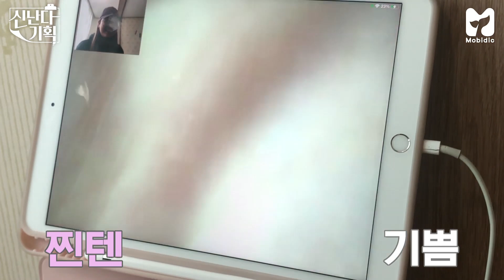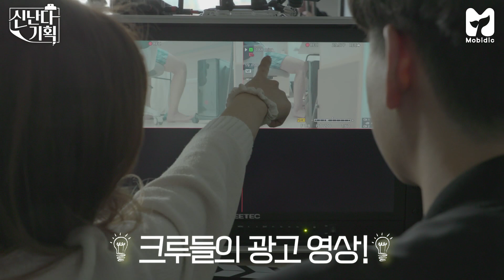우리에게 맡겨만 주십쇼!🤝 신다은, 임성빈, 김윤상과 함께 할 "결선 진출" 크루원 대공개!《신난다 기획》EP.5 by 모비딕 Mobidic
본격 결선 시작! 🔥지금부터가 진짜 전쟁이다🔥
본선 진출 10팀의 피튀기는 PT대전을 뚫고 온
신난다 기획 3MC 신다은, 임성빈, 김윤상과 함께 할 영광의 크루원은?

데시앙 유튜브 채널에 올라온 본선 진출 10팀의 데시앙 광고를 확인하고,
가장 마음에 드는 영상에 '좋아요👍'를 눌러 인기투표를 해주세요💚 (기간 : 12/16 (수)까지)